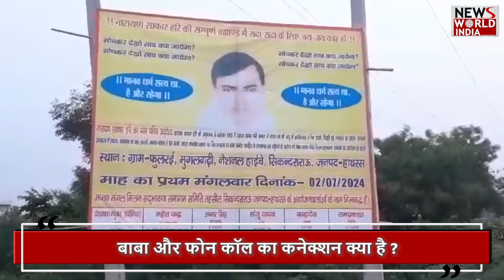हाथरस के बाबा के 4 रत्न... | HATHRAS KAND | NARAYAN HARI SARKAR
Surajpal is also called by his followers as Bholebaba or Narayan Hari Sarkar. He made four phone calls and switched off his phone after the Hathras stampede. A senior police officer involved in the investigation said that Surajpal had talked to the event organizers four times on July 2. After this he switched off his mobile phone.